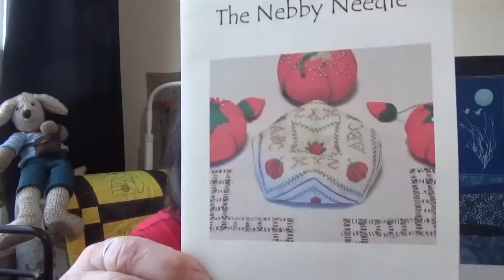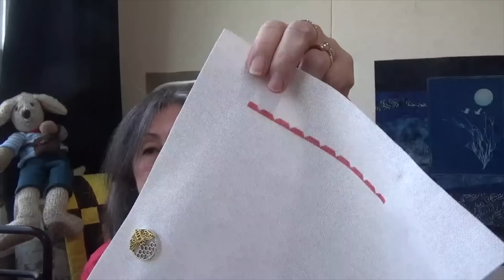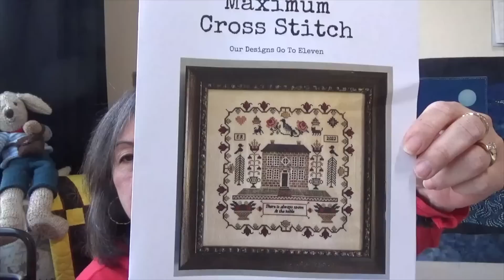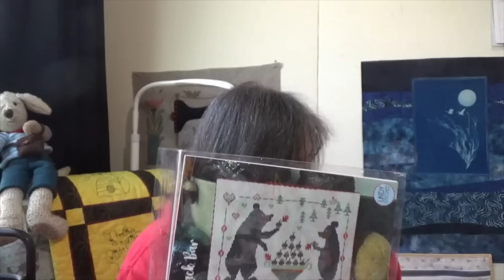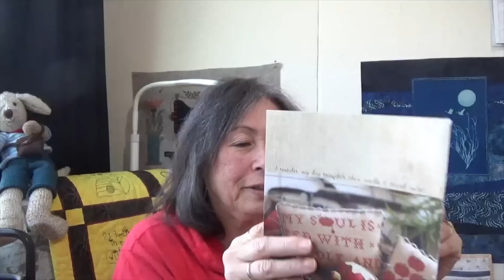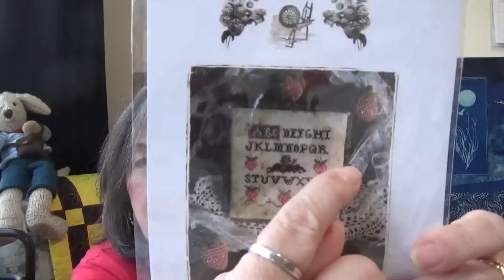Stitch Roadies No 193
A Bunch of New Starts in 2023, Acorn Gathering and Biscornu Day!